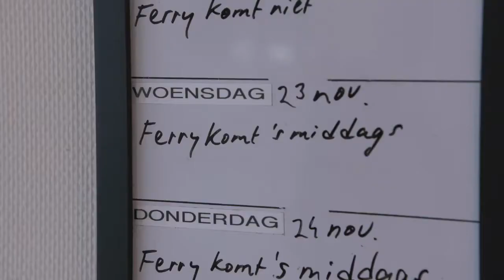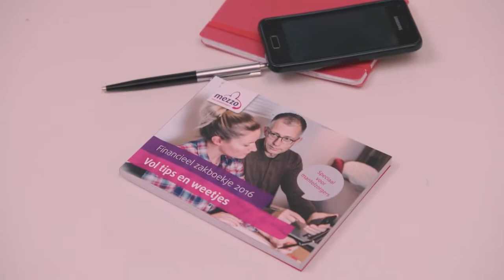MantelzorgNL - Wie zorgt er voor de mantelzorger?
In dit filmpje laat MantelzorgNL zien wat mantelzorg inhoudt en wat MantelzorgNL voor mantelzorgers kan betekenen.